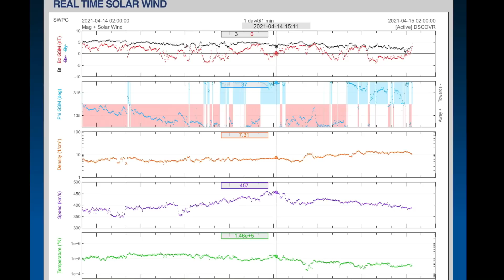4.3 Earthquake Texas / EARTH FACING C.M.E. / Calgary SNOW! / Weather Forecast / Typhoon SURIGAE Path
April 14, 2021
4.3 Earthquake Texas / EARTH FACING C.M.E. / World Weather Forecast / Typhoon SURIGAE Path
5 Day not so normal World Weather forecast Plus a look at OUR sun for today.
The Morning D.E.W. Store